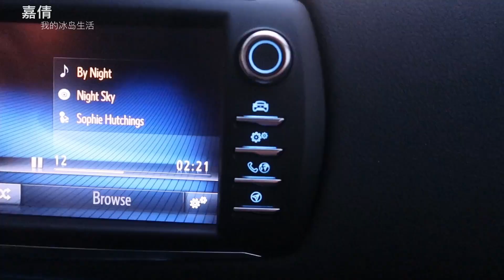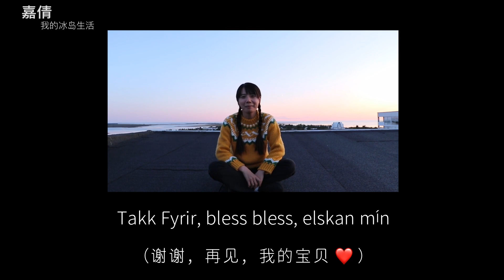嘉倩vlog | 冰岛极昼，没有黑夜的体验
生活在冰岛最特别的体验，其中之一是极昼。6月21号这天，一年中日照最长的一天，这个vlog记录了不睡觉的夜晚，我看到的天空的颜色、雷克雅未克热热闹闹的主街。
这回的小彩蛋很甜蜜噢，教大家期待已久的如何用冰岛语说【我爱你】和【宝贝】，如果喜欢，记得一定要三连，还有在弹幕和我聊天呀！下周见 ：）